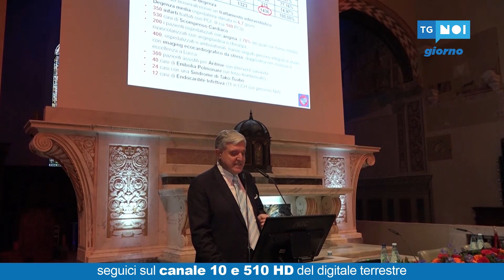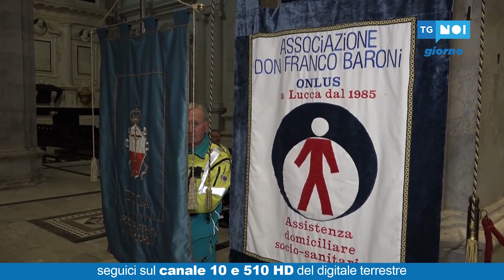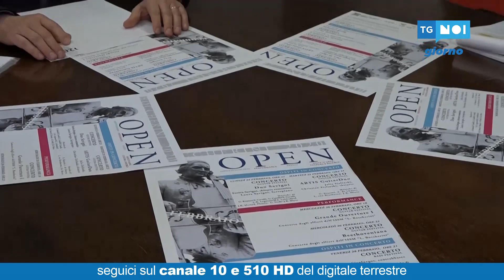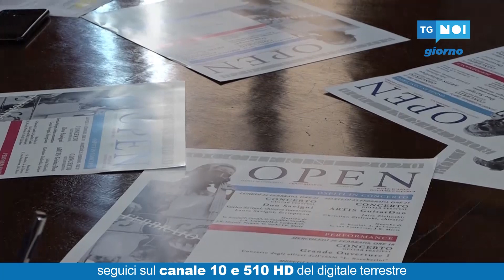Tg Noi Giorno | 21/02/20